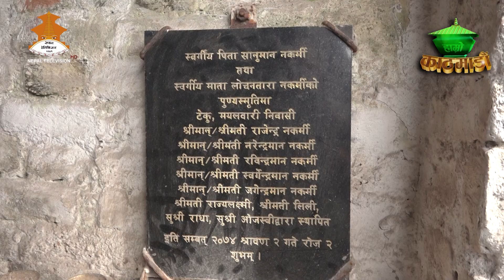यस वर्षको हरितालिक तीज र ऋषि पञ्चमी यसरी सकियो HAMROKATHMANDU-20800602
Producer/Presenter : Baikuntha Bhandari
Camera Person : Anup Pradhan Rupin Dangol
Reporter : Bidhya Bhattarai, Purnima B.K
Graphics\Visual Editor : Raj Dhami